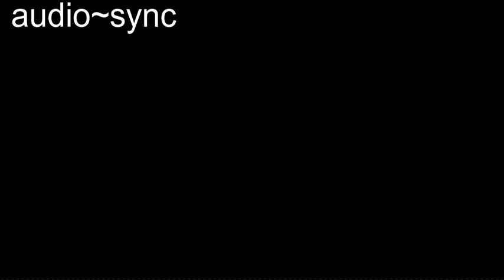TikTok Audio | Free TikTok Background Music | Free TikTok Music Tracks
100's of new tiktok audio tracks you can use to personalize your tiktok and create your own tiktok brand.